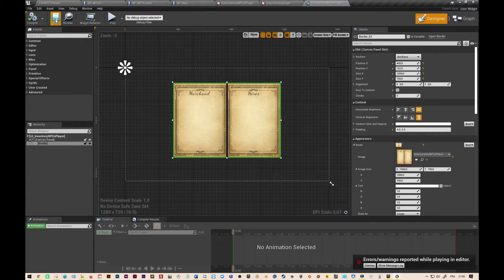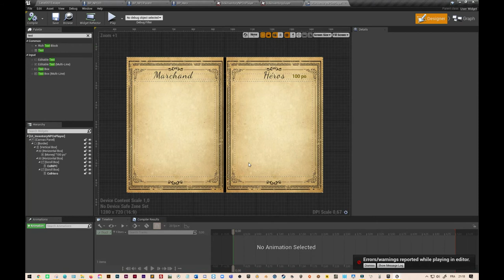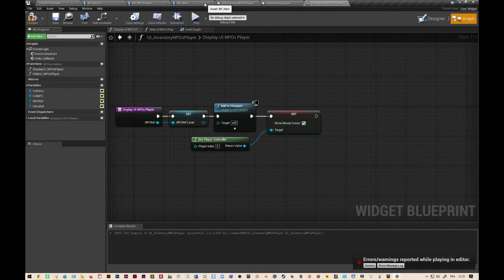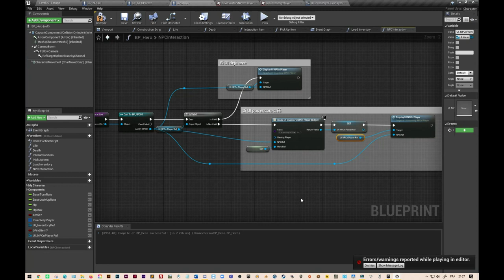RPG#25 Unreal Engine "Éditer le HUD d'échange entre le NPC et le Héros"